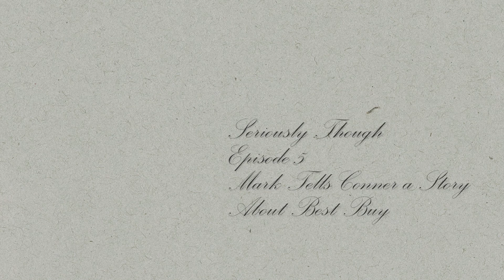Seriously Though - Episode Five: "Mark Tells Conner a Story About Best Buy"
In this episode of Seriously Though, Mark tells Conner something interesting about his experiences at Best Buy (One Experience.)